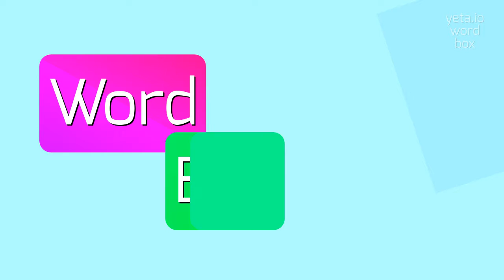How to say "abscondence"! (High Quality Voices)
Watch in this video how to say and pronounce "abscondence"!